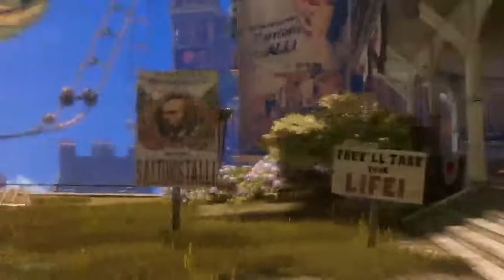Bioshock Infinite - 10 Minutes of Gameplay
Its right there in the title! This is almost 10 minutes of gameplay from the upcoming Bioshock Infinite.

We bring you a weekly podcast as well as updated video content, making sure the most important voice is always heard: YOURS!

Gamer Reaction takes the reviews to the people you can trust: YOU.